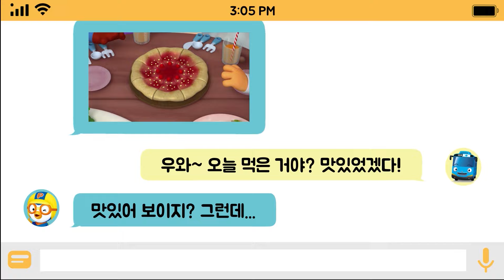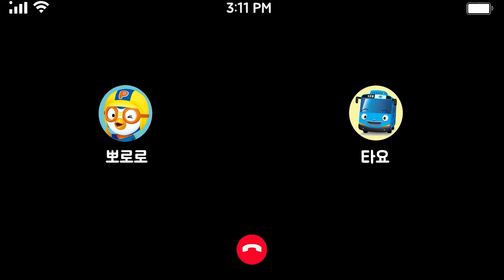뽀로로 전화 | 11화 오늘 어디 아팠어 | 친구들이 감기에 걸렸어요 | 뽀요뽀요 영상통화 | 뽀로로 이야기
뽀로로와 타요의 영상통화! 오늘은 뽀로로와 타요가 어떤 이야기를 나눌까요?

""아프면 아무것도 못해서 속상하지.""

콜록콜록, 이게 무슨 소리죠? 저런, 루피가 감기에 걸렸군요. 에취에취, 이건 어디서 나는 소리죠? 아쿠, 가니도 감기에 걸렸네요. 오늘은 뽀로로와 타요의 친구들이 많이 아픈가봐요. 아픈 친구를 보면 너무 속상해요. 빨리 나았으면 하는 마음으로 친구의 곁에 있어주면 금방 나을거에요. 뽀로로~ 아무리 챙겨주는 친구의 마음이 좋아도 꾀병은 안돼요! 뽀로로와 타요는 병간호를 잘했을까요?